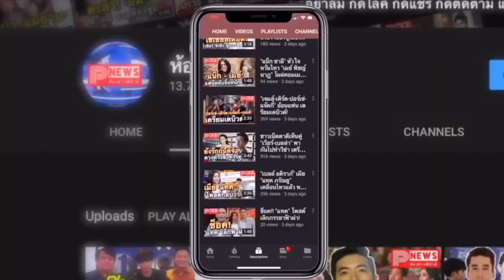ห้องข่าวพีนิวส์ | “บอนชอน” เปิดตัว “พี่ไบร์ท-วชิรวิชญ์ ชีวอารี” แบรนด์แอมบาสเดอร์คนแรก!